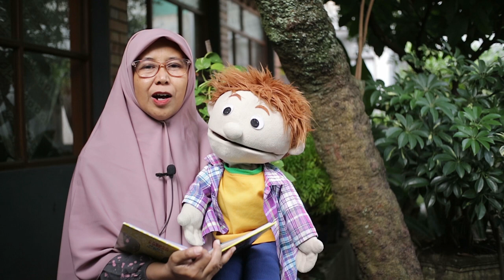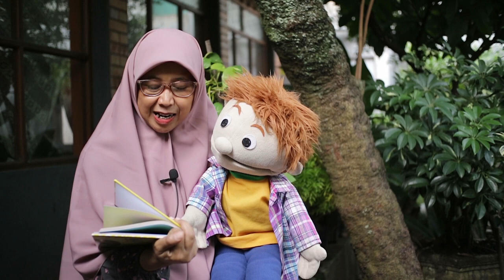Raja Abroha | Kak Ninik dan Acil